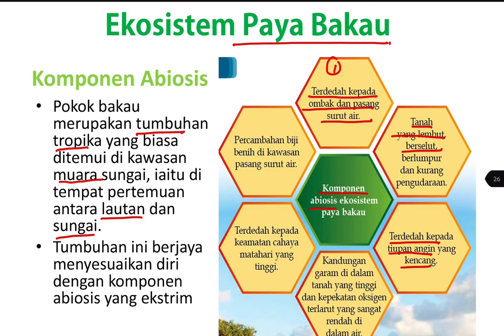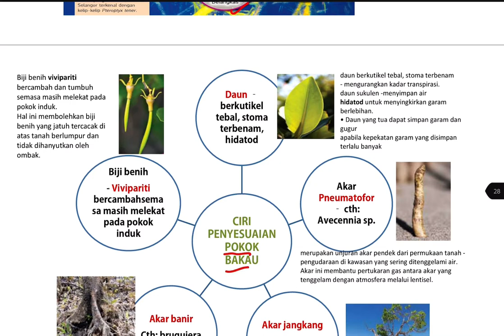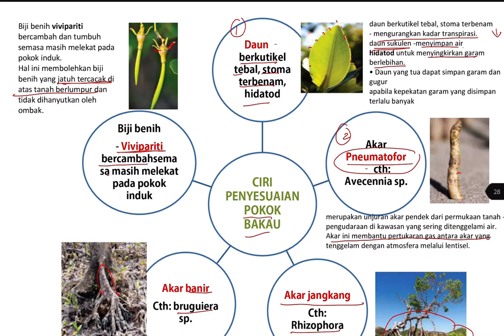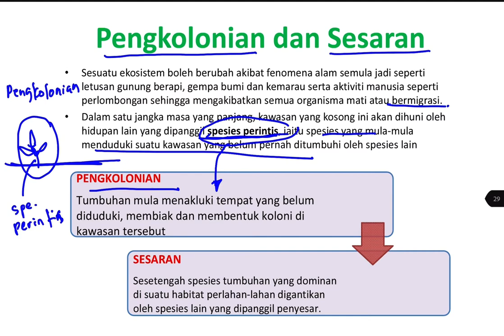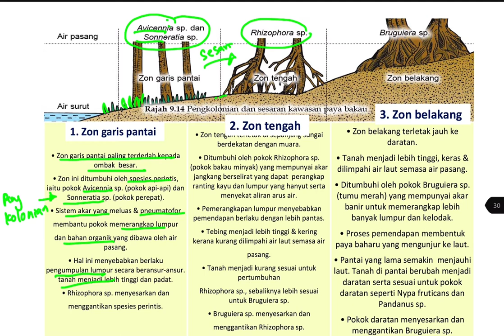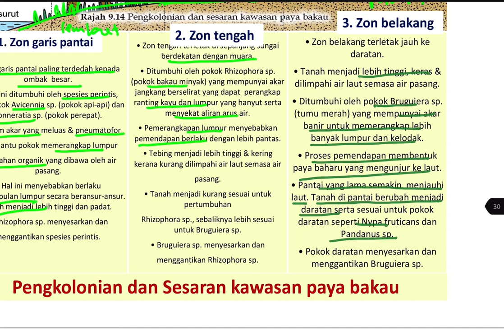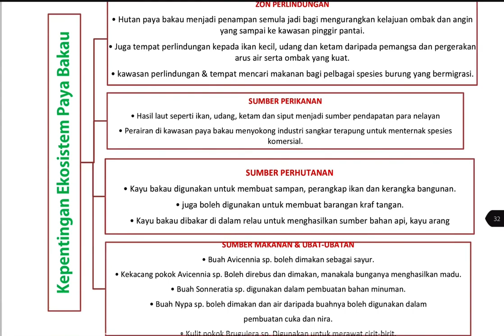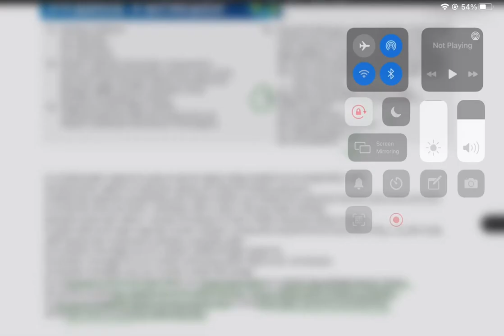BIO T5 Bab 9 ekosistem paya bakau